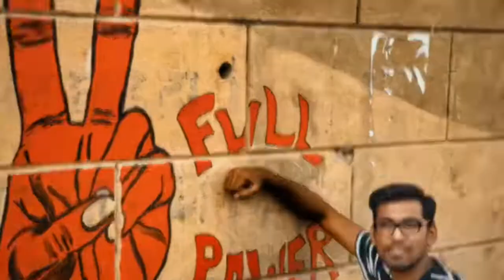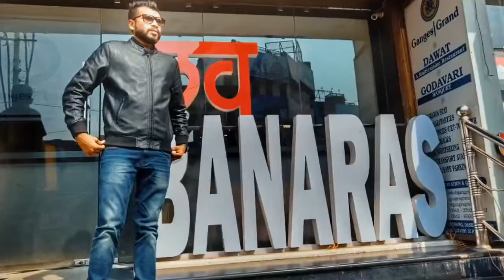Shiv chela 2nd Kumbh Mela 2019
Ujjain - kumbh Mela - Varanasi - Omkareswar